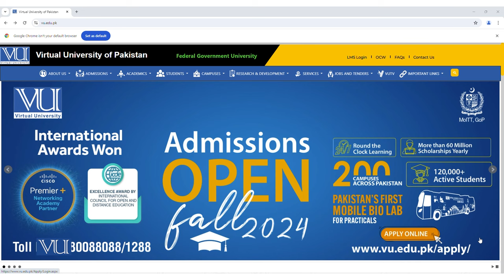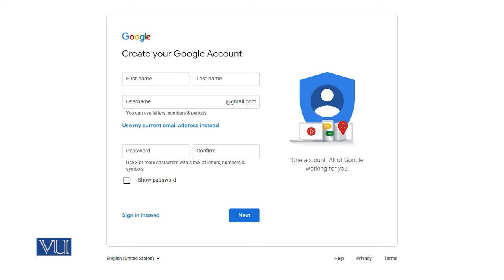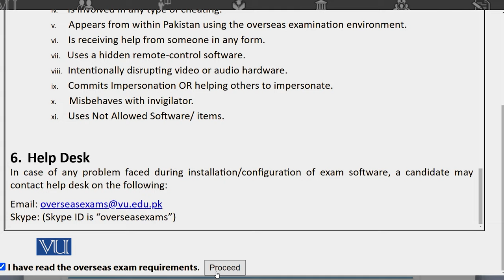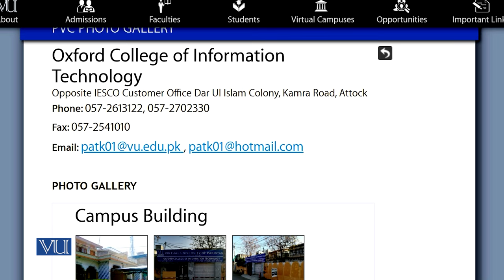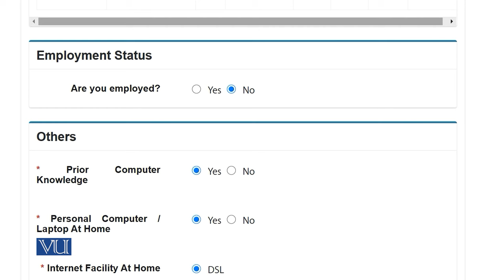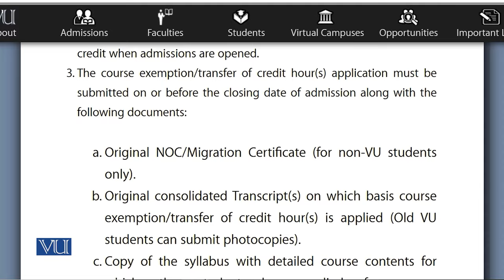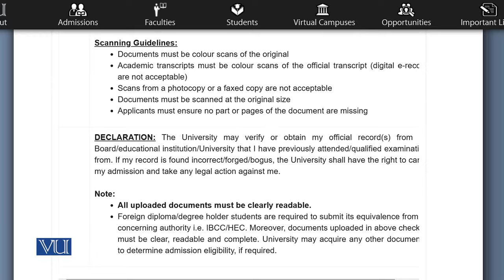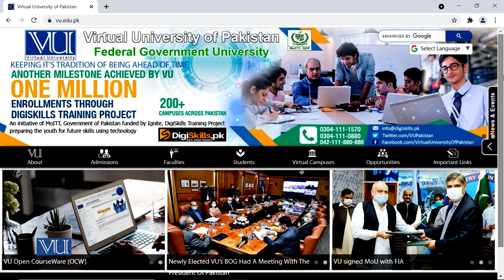VU Online Admission Procedure Fall 2024